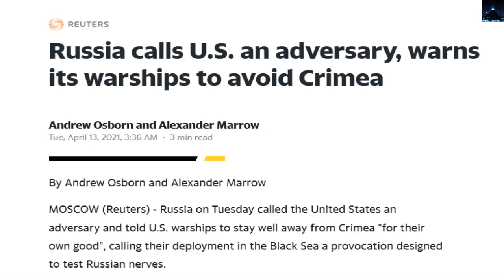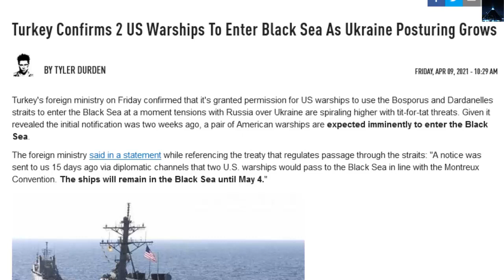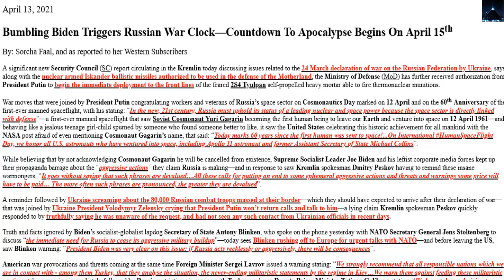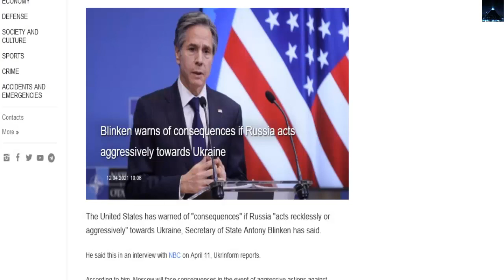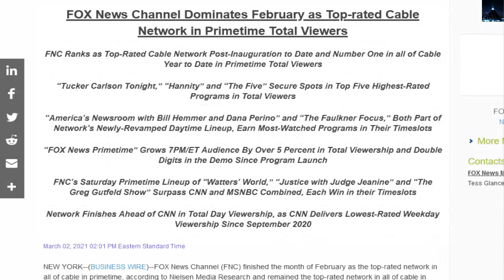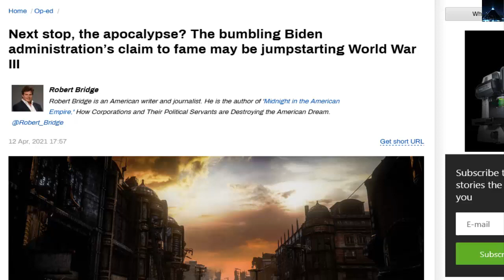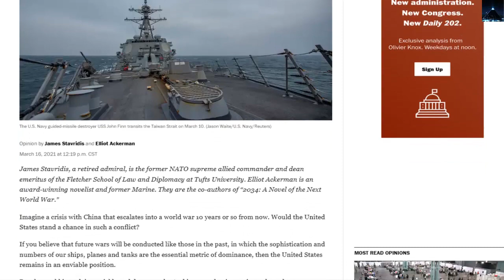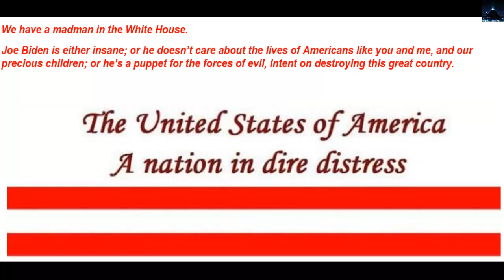Cuenta regresiva para el Apocalipsis comienza el 15 de abril Rusia advierte a Estados Unidos no mete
Cuenta regresiva para el Apocalipsis comienza el 15 de abril Rusia advierte a Estados Unidos